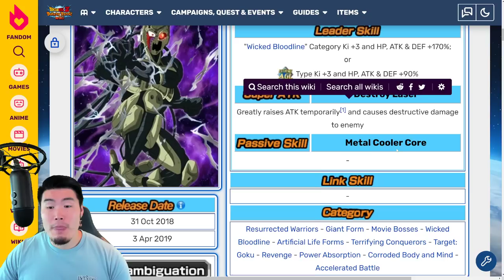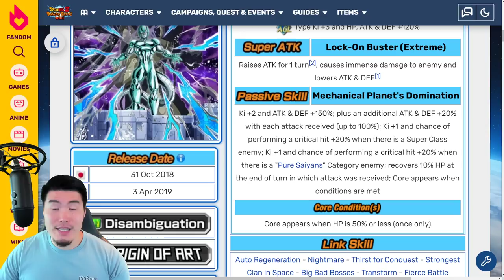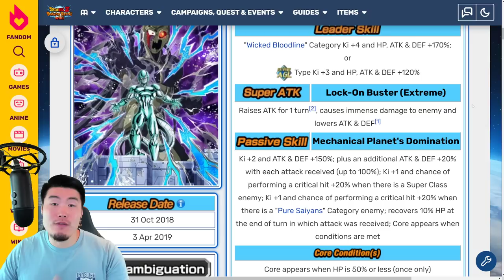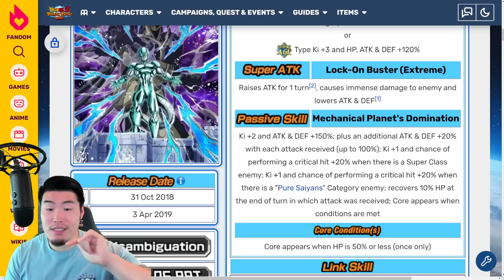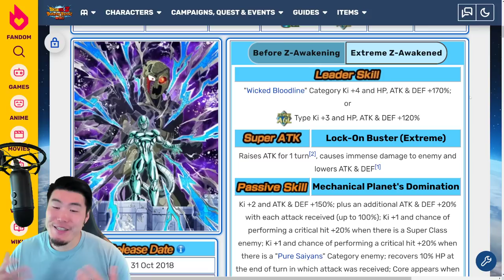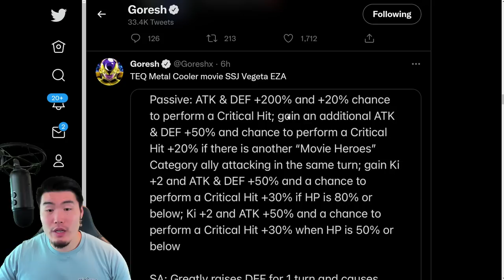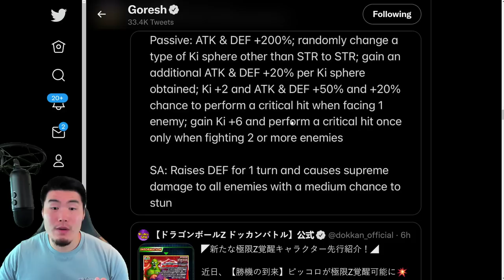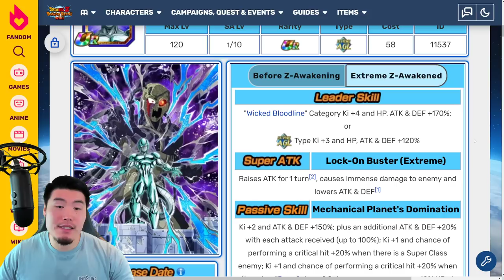DID THEY DROP THE BALL ON THIS ONE?! AGL Metal Cooler Extreme Z-Awakening Breakdown! (Dokkan Battle)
Here's EVERYTHING you need to know about the upcoming Extreme Z-Awakenings for AGL Metal Cooler, STR Piccolo, and TEQ Super Saiyan Vegeta!